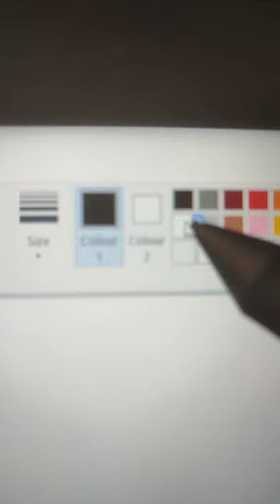me durig the HALLOWEN (in a draw)